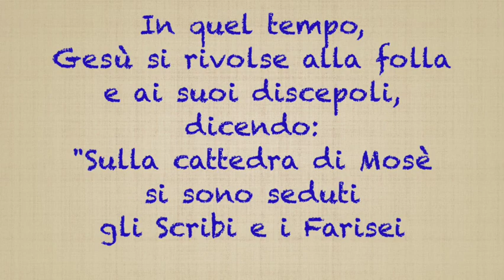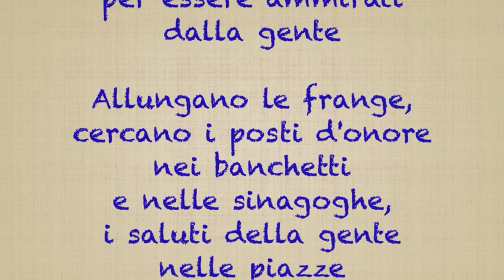31° DOMENICA TEMPO ORDINARIO 2023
Dire e fare insieme, ma insieme! (Matteo 23,1-12)